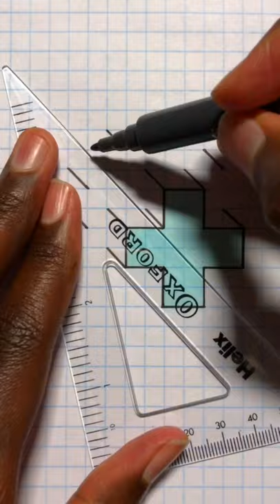Easy 3D Drawing Illustration For You